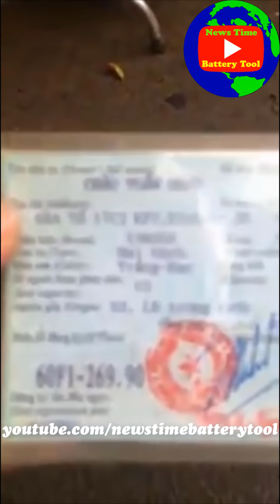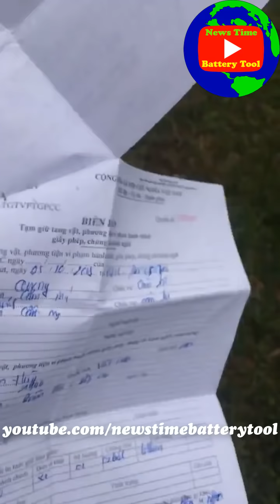CSGT Cẩm Mỹ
✔️ Tin tức, tin tức 24h, tin tức 24h mới nhất hôm nay...Thời Sự, Kinh Tế, Chính Trị, Xã Hội, CSGT, CAGT, CSTT, CS113, CSCD, Trong Nước, Thế Giới, Và Quốc Tế Cập Nhật 24/7, Là ai, vì sao, sự thật... Nóng Vietnam và America.